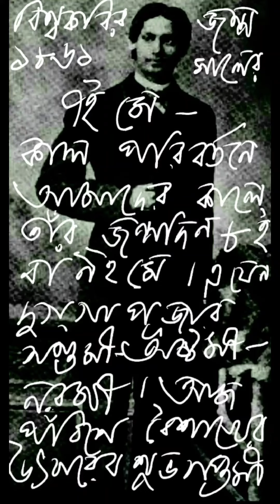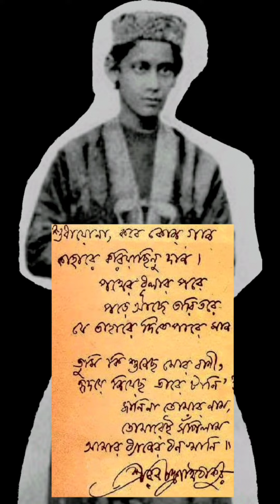EI BUJHHI MOR BY SWAGATALAKSHMI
LYRIC AND TUNE BY RABINDRANATH

MUSIC SUPPORT AND MUSIC PLAY AND AND VIDEO BY SWAGATALAKSHMI DAS GUPTA